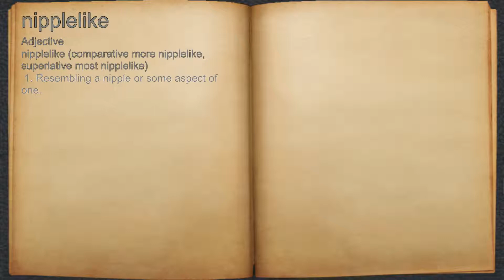What does nipplelike mean?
A spoken definition of nipplelike.

Intro Sound:
Typewriter - Tamskp